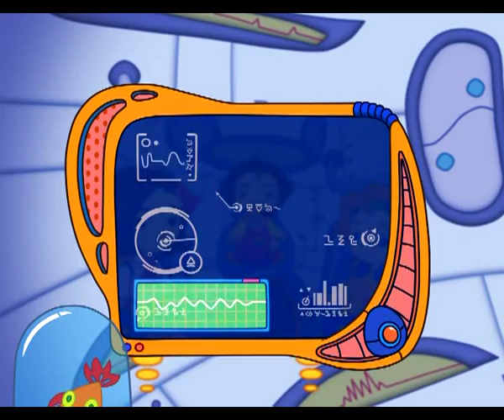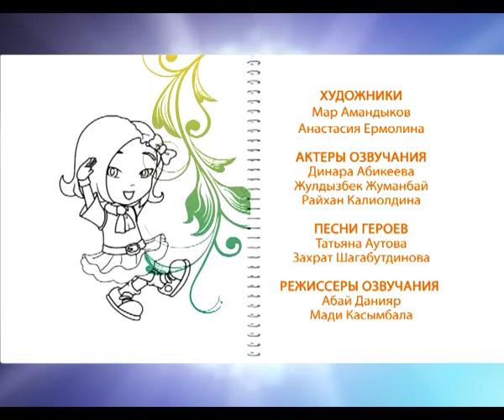Команда будущего 51 серия